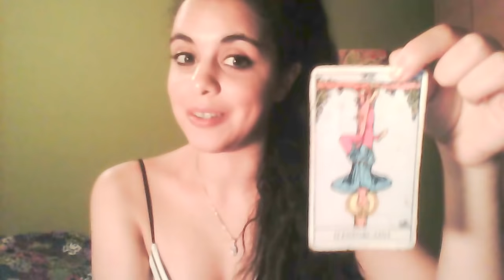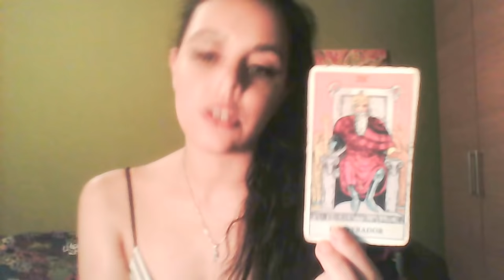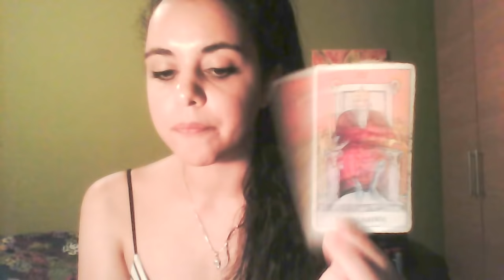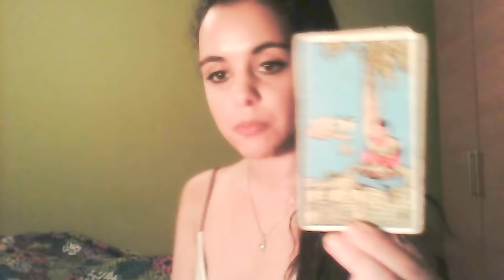Flow ! - Sagittarius August 2018 Tarot Reading